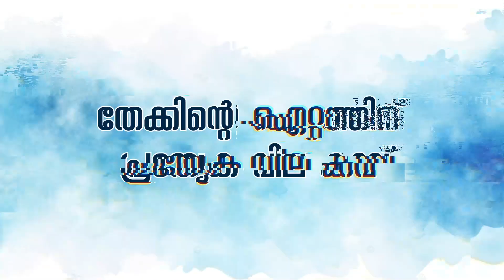K.K കൃഷ്ണൻകുട്ടി സ്മാരക അവാർഡ് അമ്പാടി വേണുവിന് നൽകാൻ പുഞ്ചിരി സാംസ്കാരിക വേദി തീരുമാനിച്ചു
വടക്കാഞ്ചേരി:: K.K കൃഷ്ണൻകുട്ടി സ്മാരക അവാർഡ് അമ്പാടി വേണുവിന് നൽകാൻ പുഞ്ചിരി സാംസ്കാരിക വേദി തീരുമാനിച്ചു